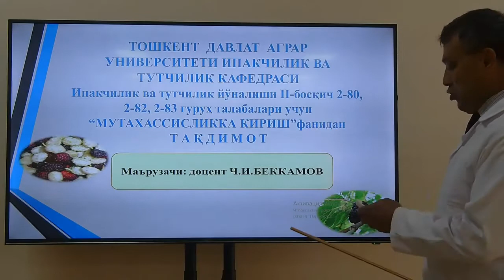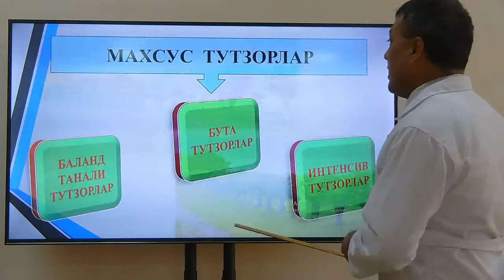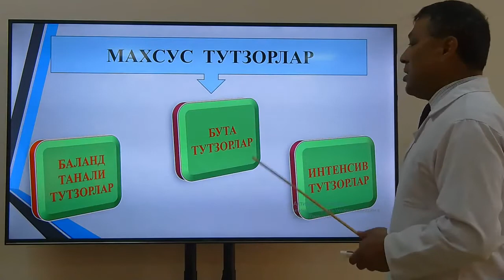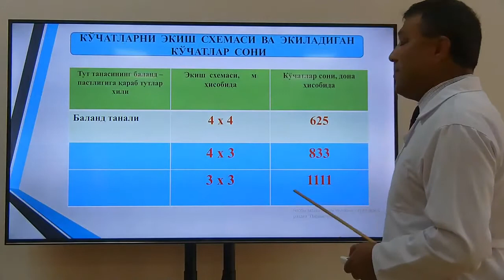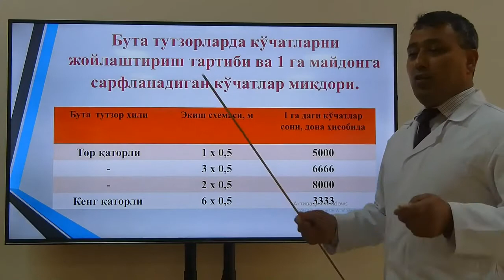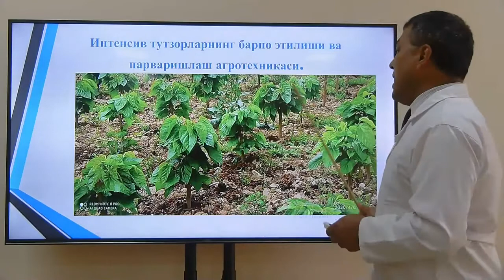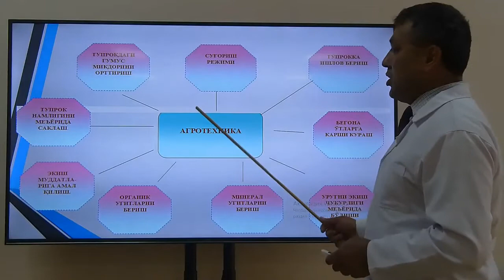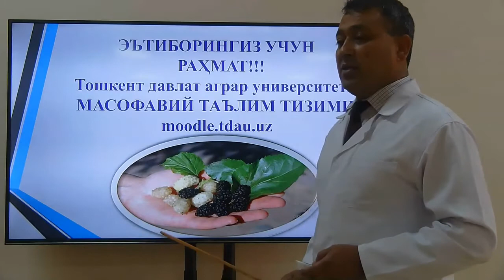мавзу: Озуқа берувчи тутзорлар ташкил қилиш ва парваришлаш агротехникаси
Факультет: Ипакчилик ва тутчилик
Кафедра:Ипакчилик ва тутчилик
Фан:Мутахассисликка кириш
Маърузачи: доцент Ч.И.Беккамов